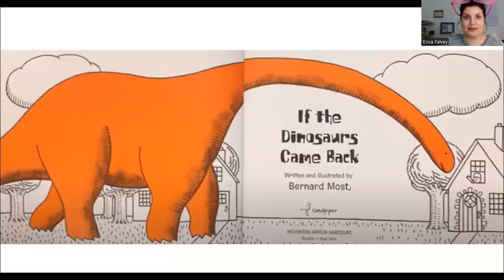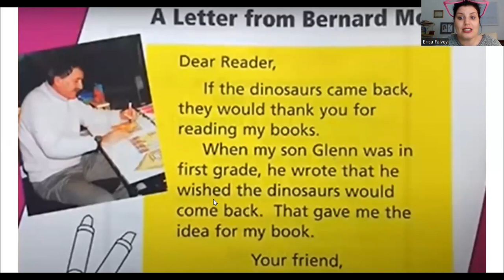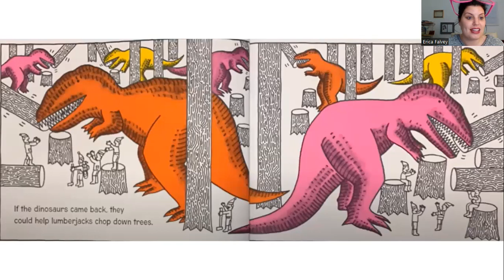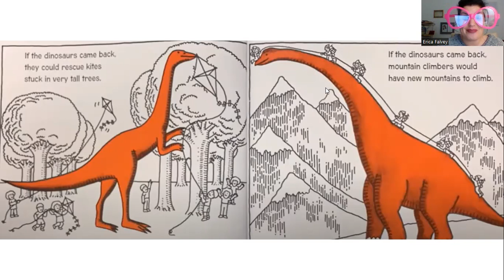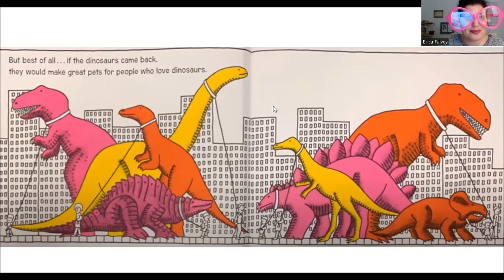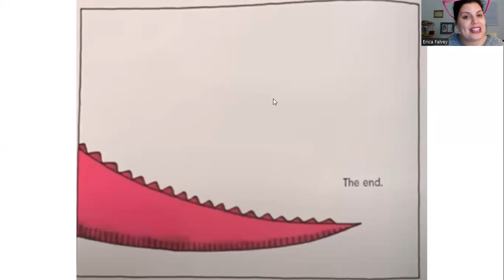Wind Down Wednesday With Ms. Falvey - If The Dinosaurs Came Back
Subtitle/CC Directions:

Si prefiere leer conmigo en ESPAÑOL, siga los pasos a continuación. 1. Haga clic en el botón CC (subtítulos) en la parte inferior del video de YouTube. 2. Haga clic en el botón Configuración junto al botón CC. 3. Desplácese hacia arriba y haga clic en Subtítulos/CC. 4. Seleccione traducción automática. 5. Desplácese y haga clic en Español.

If you prefer to read along with me in SPANISH please follow the steps below. 1. Click on the CC (closed captioning) button on the bottom of the YouTube video. 2. Click on the Settings button next to the CC button. 3. Scroll up to and click on Subtitles/CC. 4. Select auto-translate. 5. Scroll to and click on Spanish.